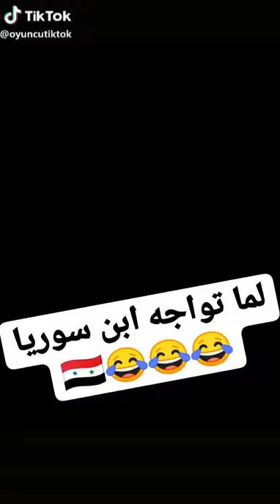لما يكون البنج عشرين ههههه